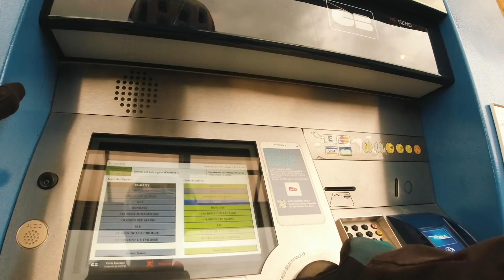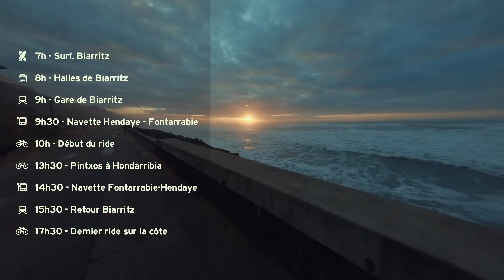The Ride Next Door #2 Biarritz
L'aventure commence maintenant.

« The ride next door » est un projet que nous avions hâte de vous présenter ! Lapierre s’est associé à Vojo Mag pour une nouvelle série de vidéos mettant à l’honneur les grandes villes de France qui, parfois sans qu’on s’en doute, sont presque le point de départ de belles journées de VTT. Le concept est simple : une grande ville, une journée et pas de voiture. À nous d’aller chercher les sentiers à coups de pédales ou en utilisant uniquement les transports en commun.

Pour le deuxième épisode, Fred et Paul vous emmènent sur les sentiers entre Sud-Ouest et Espagne, au départ de Biarritz.